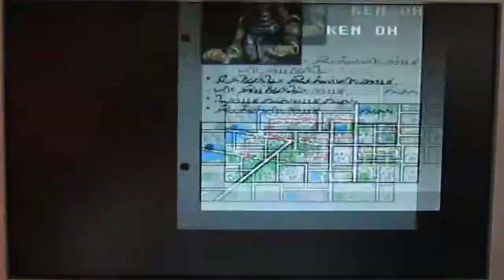TOP 15 JOGOS DE FLIPERAMA DA MINHA INFÂNCIA.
Neste vídeo eu mostro uma lista de 15 jogos que marcaram a minha infância e juventude, são jogos que existiam em máquinas próximas a minha casa e a molecada frequentava muito!

     Era uma época muito diferente, poucas crianças tinham um vídeo game em casa, a saída era jogar nos bares e botecos do nosso bairro!

     Então o universo de jogos dessa época realmente é muito grande, mas, a minha listagem se refere aos jogos que tive contato em meu bairro!

     Essa máquina que aparece no vídeo foi construída por mim  a
alguns meses atrás e usa o sistema Mame.